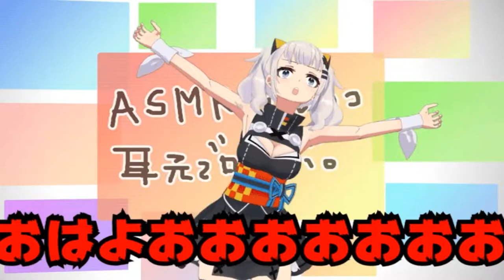mugen 1.1 kof theory mercenary red yuudachi kai ni vs kaguya luna